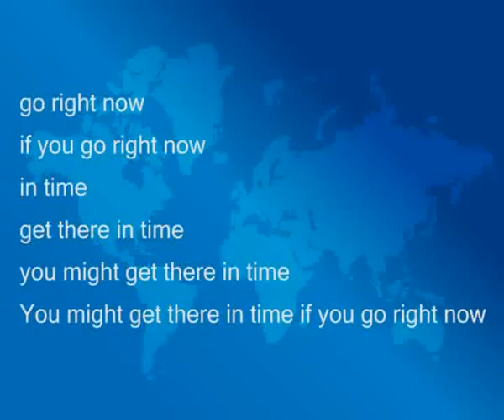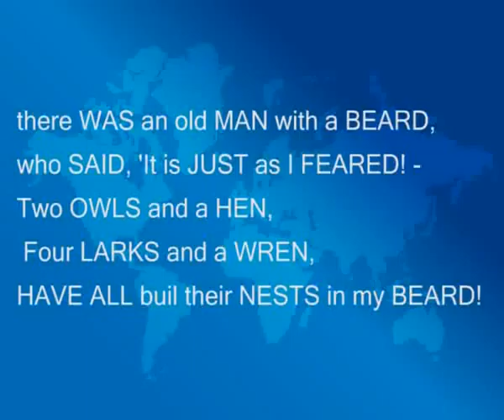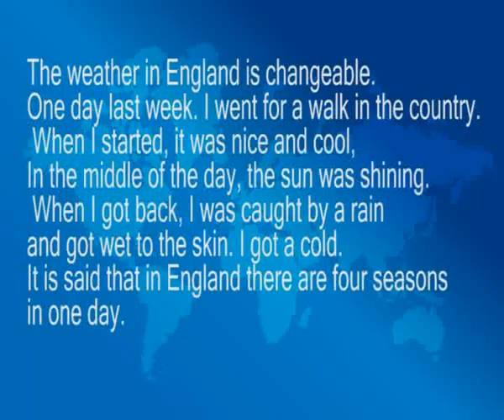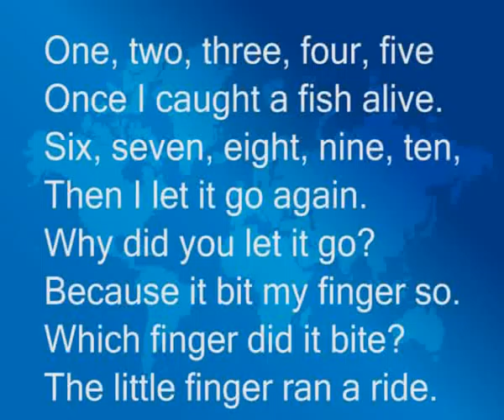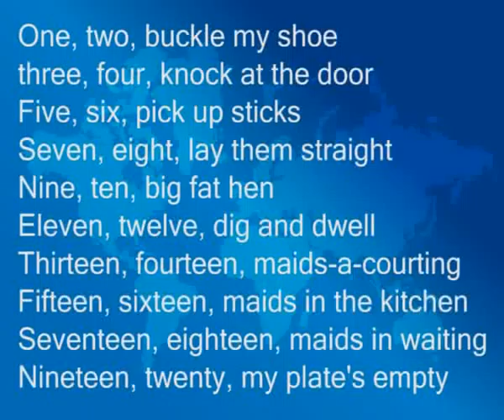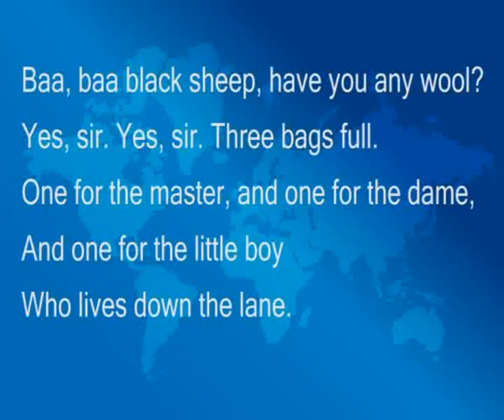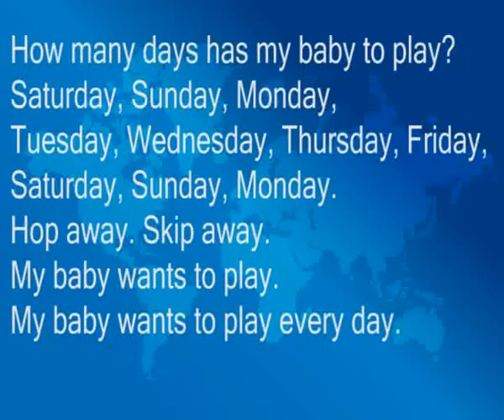Bai 7 Luyen phat am chuan Anh My Master Spoken English YouTube